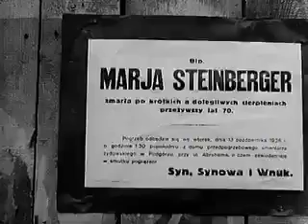Jewish life in Poland 1930